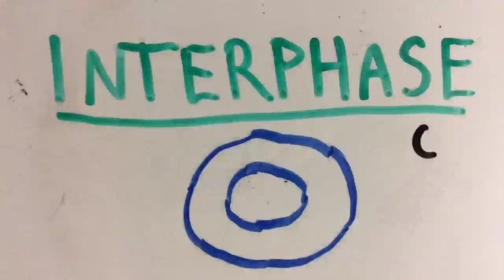Mitosis Stop Motion Animation- Autumn, Ivy, Sashel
Mitosis Stop Motion Animation